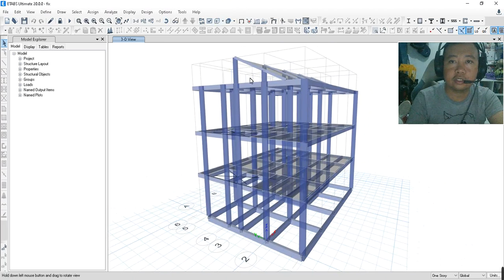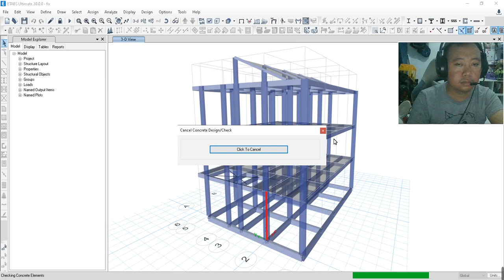KONTRAKAN ERICKO GRADY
1. terima jasa desain PBG struktur untuk perijinan PBG/ IMB, berikut gambar kerja autocad nya.
15RB PER-M2 UNTUK BANGUNAN DIBAWAH 3 LANTAI
25RB PER-M2 BANGUNAN DIATAS 5-10 LANTAI
50RB PER-M2 BANGUNAN DIATAS 10 LANTAI
25RB PER-M2 BANGUNAN UNTUK DESAIN BANGUNAN WAREHOUSE/ PABRIK

2. Terima Jasa Desain AS Built Drawing Untuk SLF (SERTIFIKAT LAIK FUNGSI)
9jt untuk gambar AS BUILT STRUKTUR